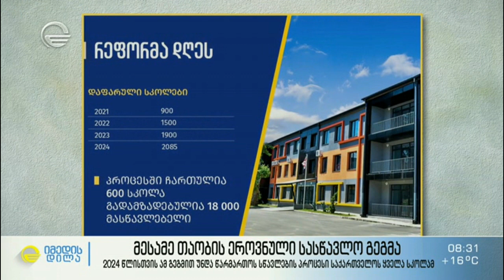მესამე თაობის ეროვნული სასწავლო გეგმა